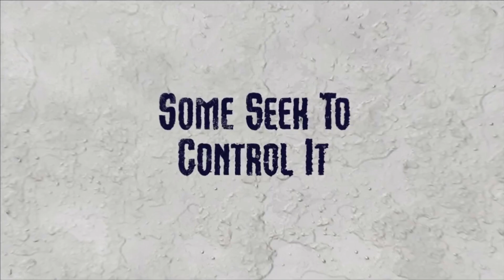SHADOWRUN | Xbox360 in 2023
Surprised to see folks still playing this online, nice!

Mouse
Nintendo Switch